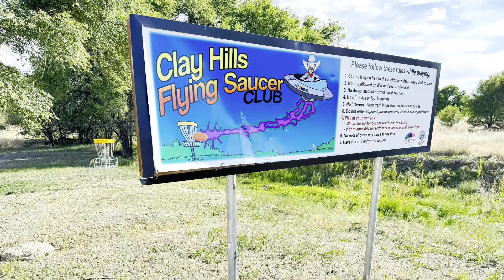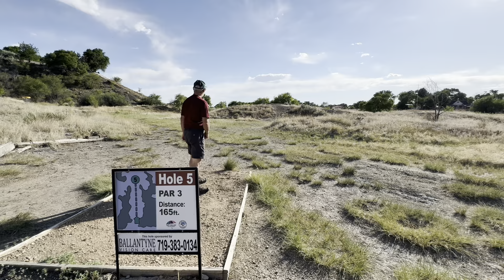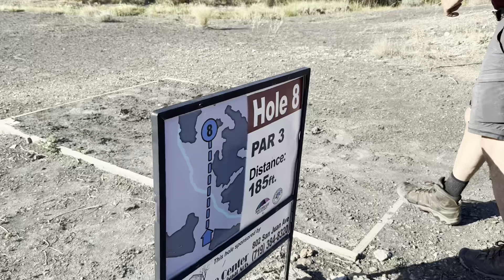Clay Hills Flying Saucer Club - Disc Golf Course, LaJunta, Colorado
A fun little, short course with many obstacles, a creek on one side, cactus, and some elevation change but not much.
9 Holes, Dirt Tees
DISCatcher Pro (28 chains) Targets,
Dogs allowed,
Not cart friendly,
No drinking water available,
No restroom available.